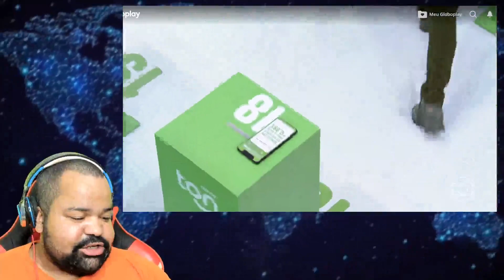MC GUIMÊ FEZ UM GESTO TERRÍVEL E PODE SER EXPULS0 A QUALQUER MOMENTO